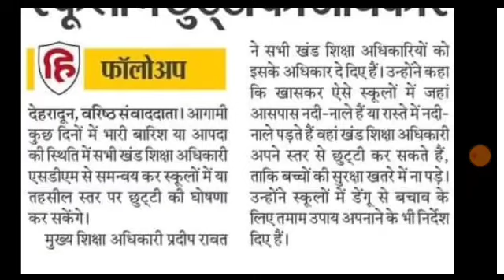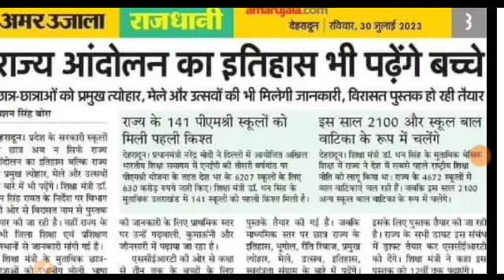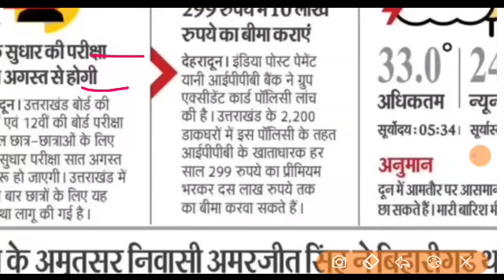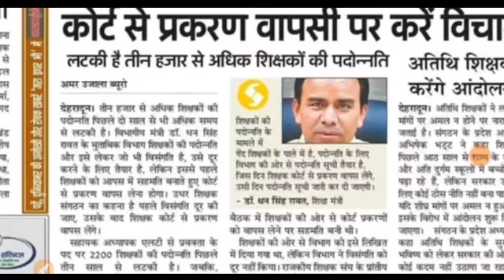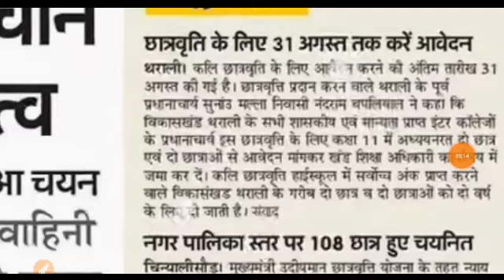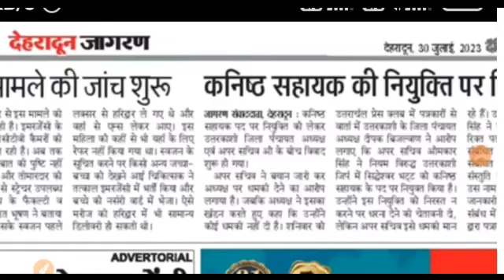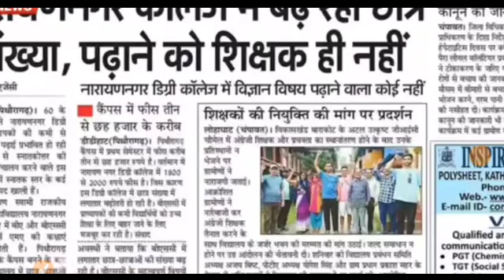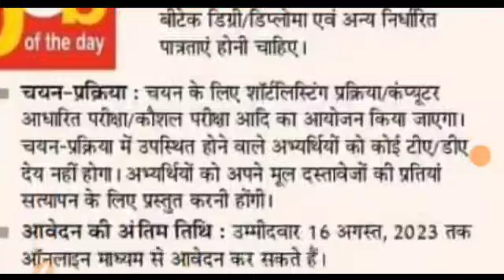3000 शिक्षक पदोन्नति LT और प्रवक्ता रिक्त पद अतिथि शिक्षक अपडेट प्राथमिक शिक्षक अपडेट UKPSC भर्ती